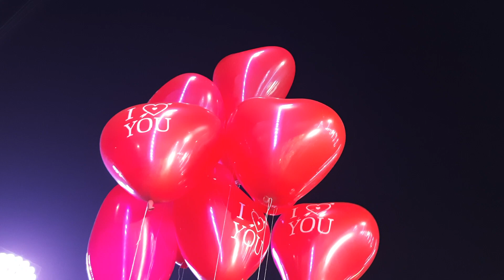Baloons_2023 Clip05 || Documentary footage || Feriwalaaudiosolutions